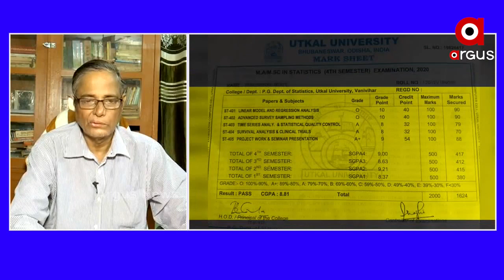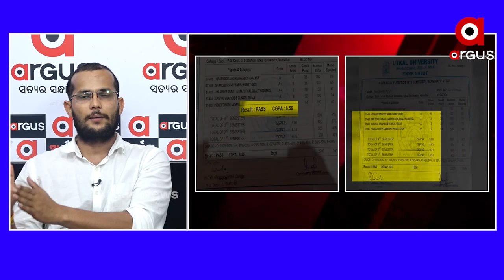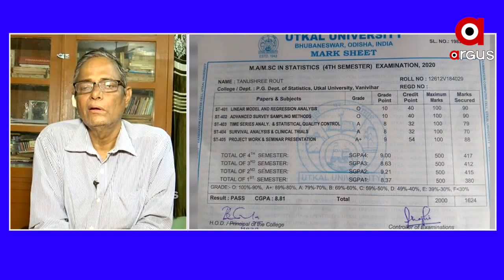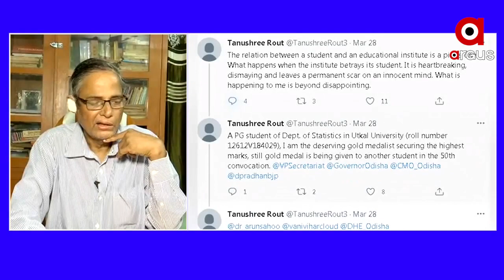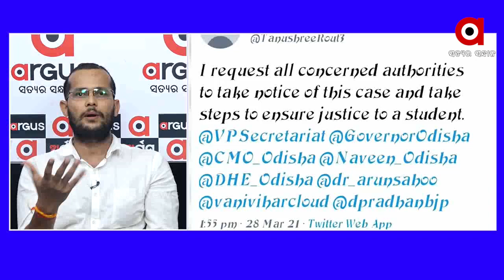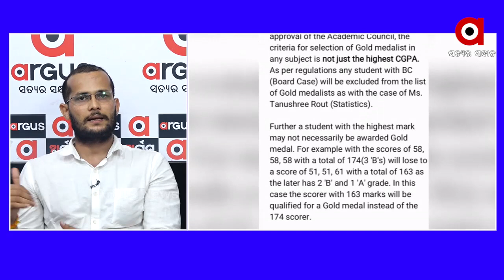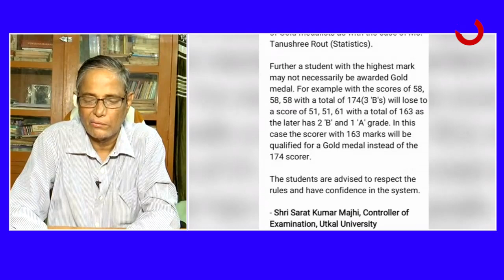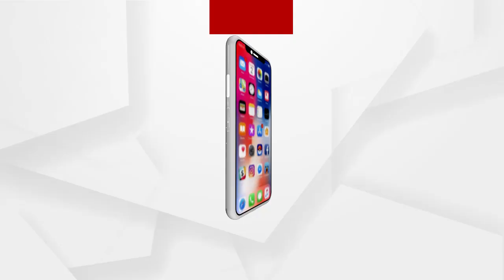ମତାନ୍ତର: ଜଷ୍ଟିସ୍ ଫର ତନୁଶ୍ରୀ